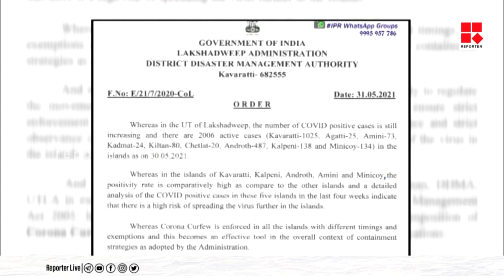കൊവിഡ് കേസ് ഉയരുന്ന പശ്ചാത്തലത്തില്‍ ലക്ഷ്യദ്വീപിലെ അഞ്ച് ദ്വീപുകള്‍ അടച്ചുപൂട്ടി